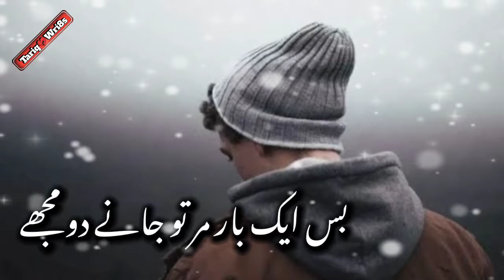Gawah rehna Yaro Wo Roi ge Zaror || New sad whatsapp status